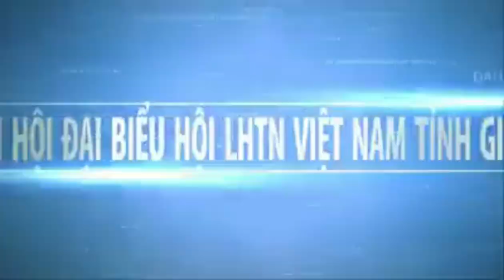[Trailer] MV Đồng diễn DV "KHÁT VỌNG THANH NIÊN"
Team Club Đak Pơ
Camera: Hung Nguyen
Flycam: Tung Beo
Directors: Man Peak